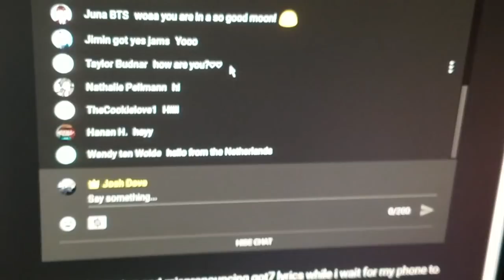I have RSF...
Send Me Mail!:
Josh Dove
Woburn, Massachusetts, 01801